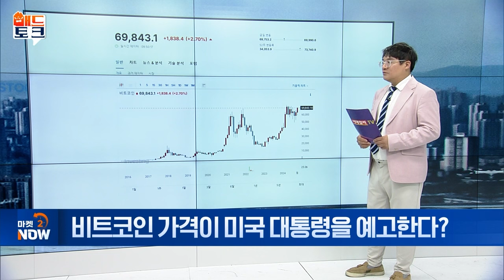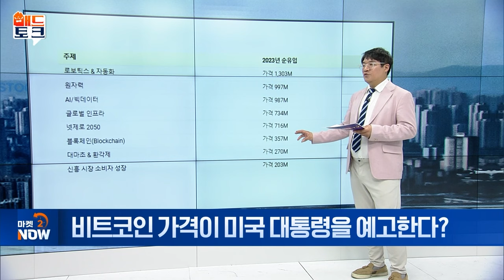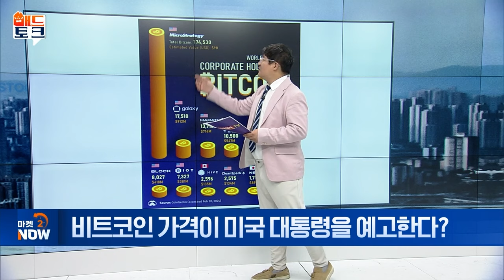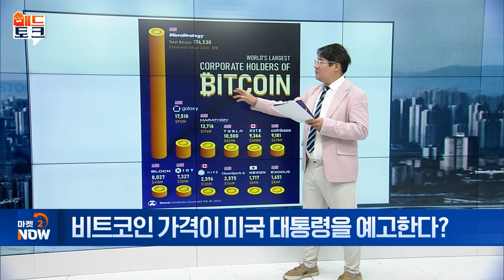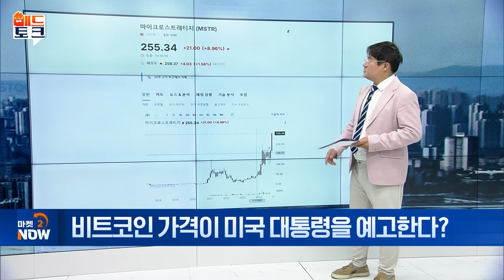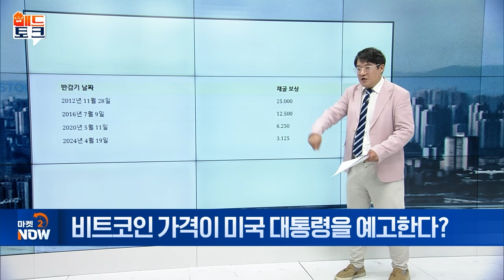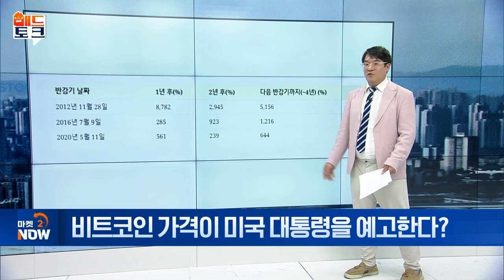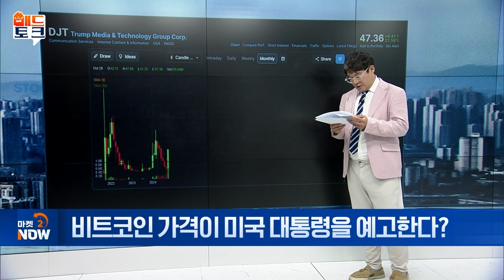비트코인 가격이 미국 대통령을 예고한다? [매드토크] | Market Now 2 (20241029)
Q. 비트코인, 230만원만 뛰면 1억!
- 美 블록체인 ETF 뛰어난 성과... 20일간 100억$ 유입
- 마이크로스트래티지, 세계 최대 비트코인 소유
- 비트코인 가격, 반감기 앞두고 급등 패턴